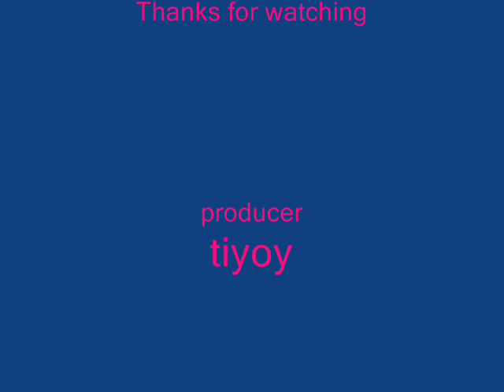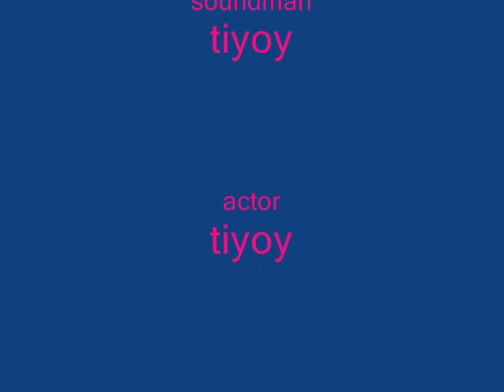like a rose